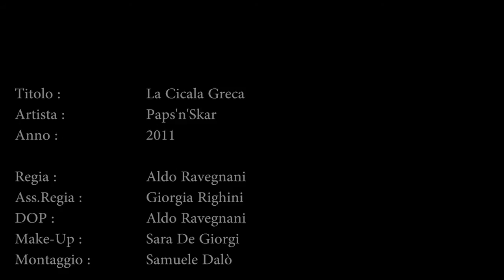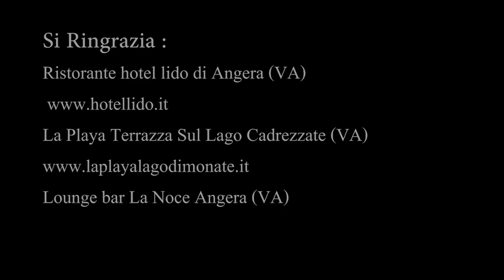Paps'N'Skar "La Cicala Greca"